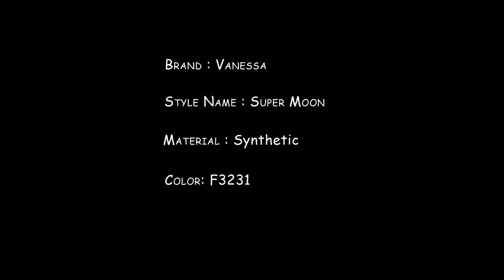Vanessa Fifth Avenue Collection Wig -Super Moon F3231